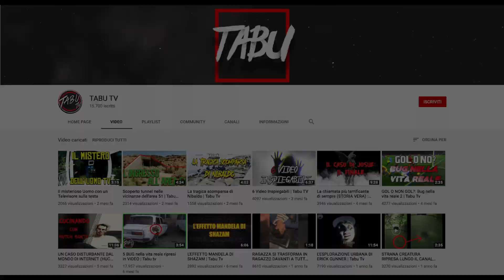🔴 TOP Avvistamenti di fantasmi nei cimiteri [PARANORMALE]| Tabu tv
Benvenuti su Tabu tv,  in questa top vedrai 4 video di fantasmi ripresi nei cimiteri.

LE NOSTRE TOP O VIDEO MISTERIOSI HANNO L'UNICO SCOPO DI INTRATTENERE!!! CERCANDO DI FARVI CONOSCERE VIDEO CHE NON AVEVI MAI VISTO.

NON vogliamo in alcun modo farti credere che questi video siano veri, detto ciò goditi i nostri video.

CONDIVI IL VIDEO CON I TUOI AMICI